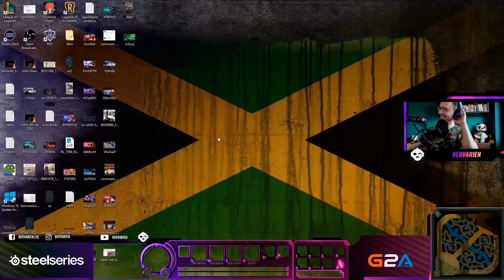JAK PRZEGRAĆ WYGRANĄ GRĘ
Montaż: Szort